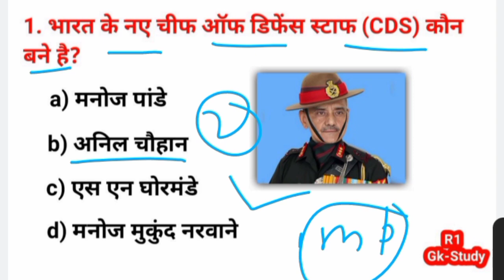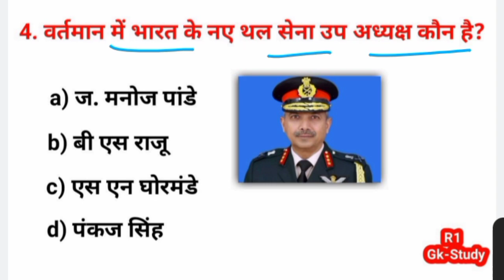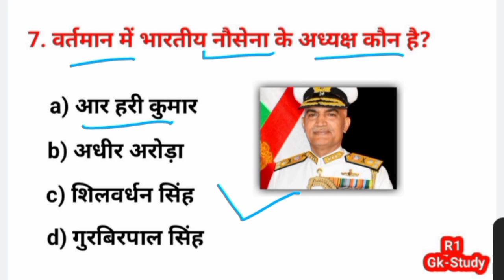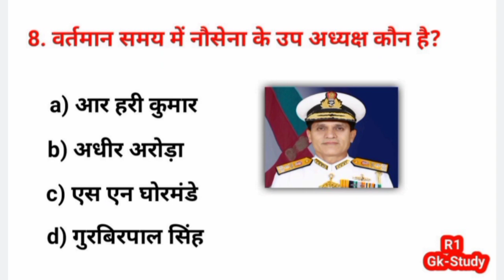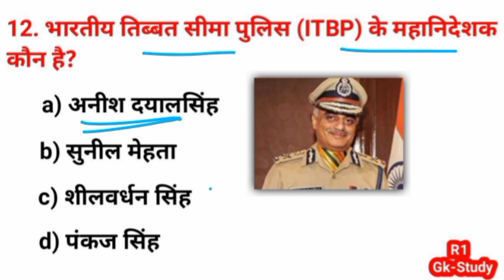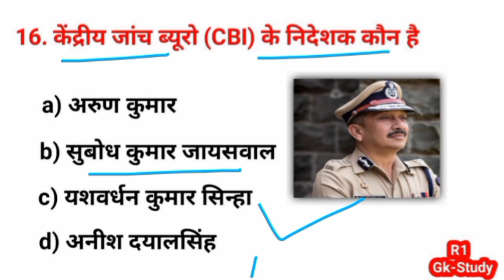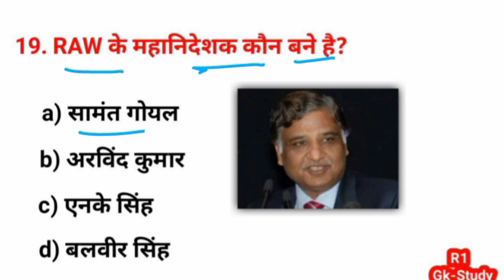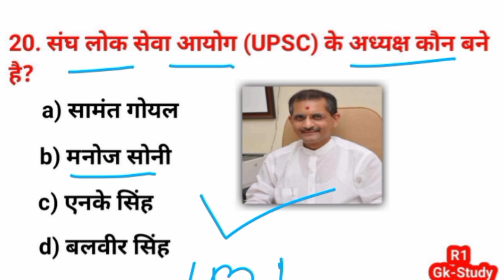तीनो सेना के प्रमुख 2022 | Tino senao ke pramukh 2022 | Tino sena ke adhyaksh 2022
Current Affairs | तीनो सेनाओं के प्रमुख कौन है | सेना प्रमुख कौन है 2022

Thal sena pramukh 2022
Tino sena ke adhyaksh kaun hai
current affairs
indian army
may current affairs
tino sena ke adhyaksh kaun hai 2020
tino sena ke pramukh kaun hai
नौसेना प्रमुख
वायु सेना प्रमुख
सेना प्रमुख कौन है
New thal sena adhyaksh
new army chief
Tino sena pramukh ka naam
Kon kya hai 2022

वायु सेना अध्यक्ष कौन है
जल सेना का अध्यक्ष कौन है
थल सेना प्रमुख 2022